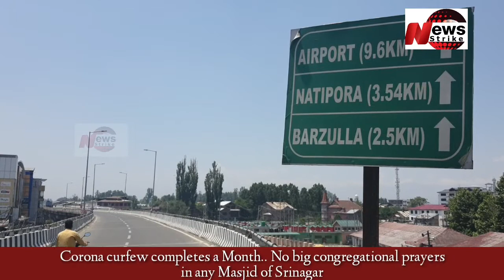Corona curfew completes a Month.. No big congregational prayers in any Masjid of Srinagar